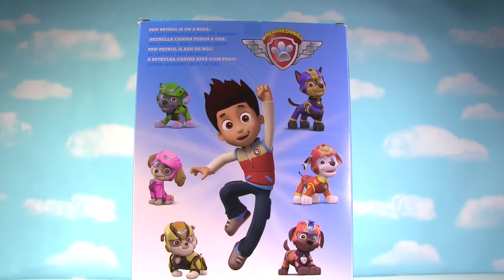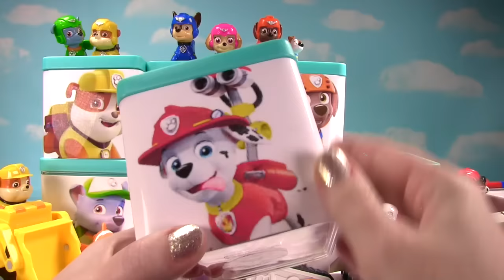Huge PJ Masks Paw Patrol Disney & Nick Jr. Blind Box SHow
We have a huge compilatin show today - PJ Masks,  and Disney Jr. and Nick Jr. Surprise Blind Boxes! We find so many ,   and surprises!!

"Locally Sourced"
Beat Your Competition"
"Aurea Carmina"